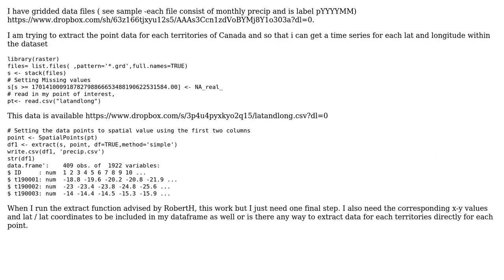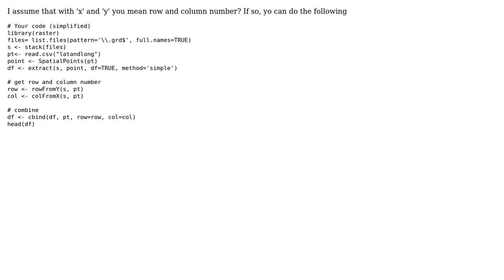GIS: Extracting point data for each lat and long from raster file into a dataframe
With thanks & praise to God, and with thanks to the many people who have made this project possible! | Content (except music & images) licensed under CC BY-SA | Music | Images & others | With thanks to user Robert Hijmans user PolyGeo user jake and the Stack Exchange Network Trademarks are property of their respective owners. You are responsible for your own actions.